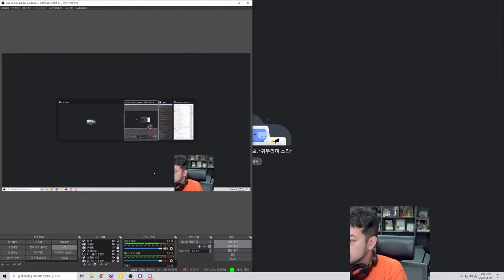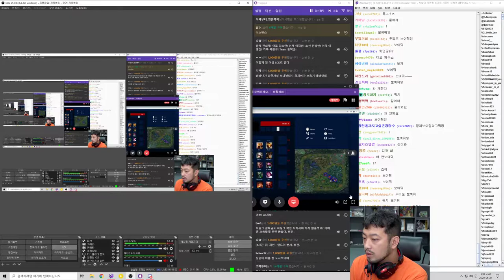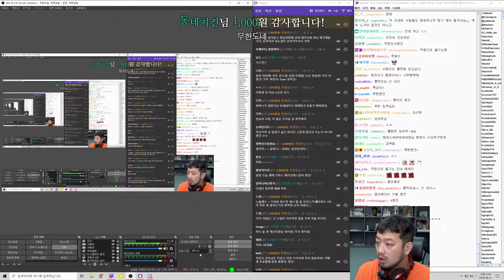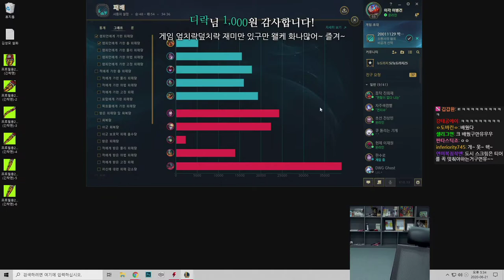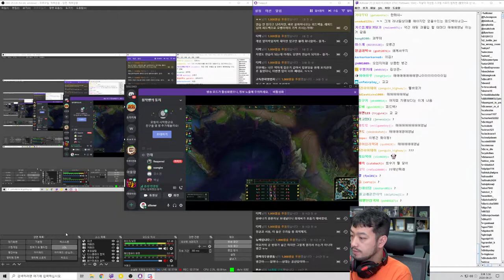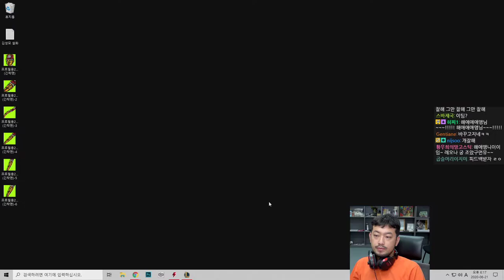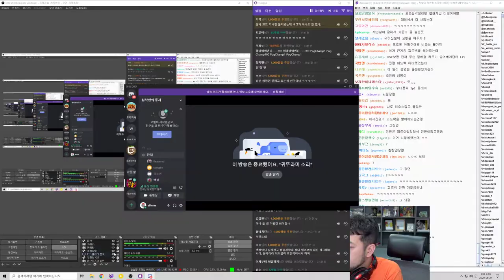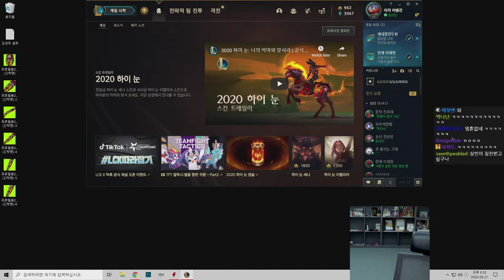2020년 06월 21일 | 롤 자낳대 연습